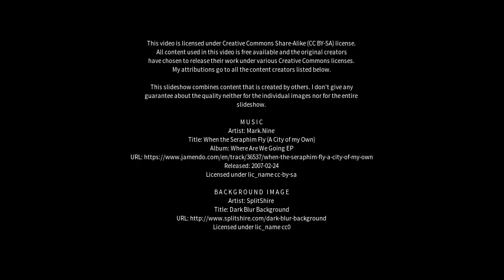Best places to visit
Best places to visit - Umirim (Brazil) Best places to visit - Slideshows from all over the world - City trips, nature pictures, etc.